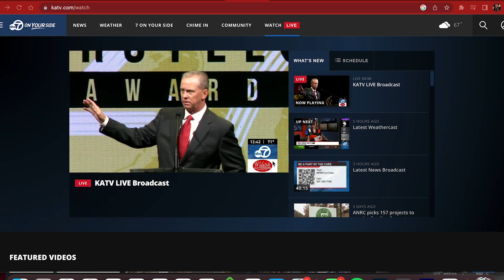Georgia offensive coordinator Todd Monken discusses his coaching career at Broyles Award lunch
Georgia offensive coordinator Todd Monken discusses his coaching career while speaking at a lunch for the Broyles Award. TCU's Garrett Riley ended up winning the award this year.